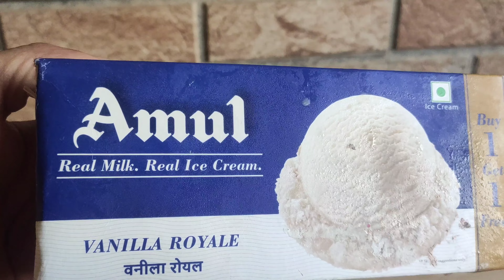Kesar Falooda | Dessert Recipe | How to make Falooda